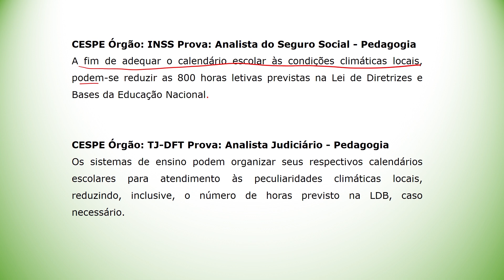Minuto do Conhecimento: LDB Condições Climáticas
Um minuto do seu dia para ficar por dentro dos assuntos de conhecimentos pedagógicos!